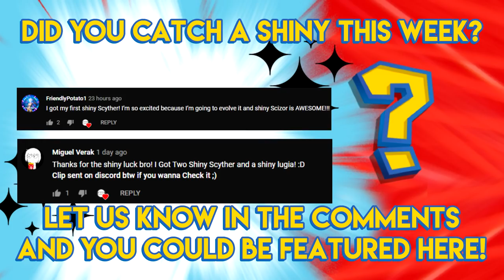SHINY FERROSEED IS HERE!!! - Pokemon GO Shiny Compilation #150